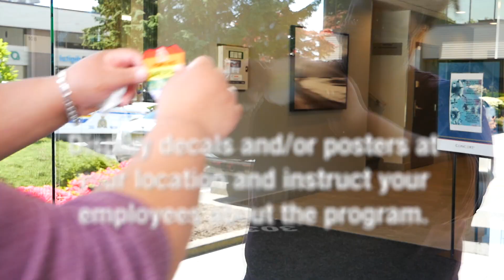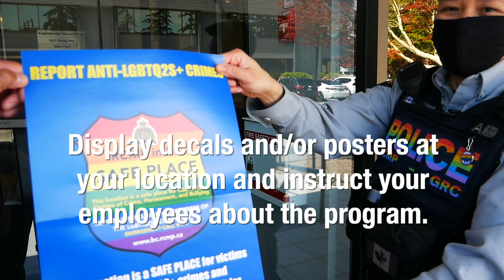Richmond RCMP’s Diversity & Inclusion Unit highlighting the Safe Place program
The Safe Place program offers shelter and safety for victims of crime and for those who are feeling unsafe. By placing a decal in their window, participating businesses and organizations clearly identify the premise as a safe haven — a place where everyone will be welcomed, where they can call police, and where they can wait until officers arrive. The decal also clearly identifies the premises as a safe haven and ally for members of the LGBTQ2S+ community.